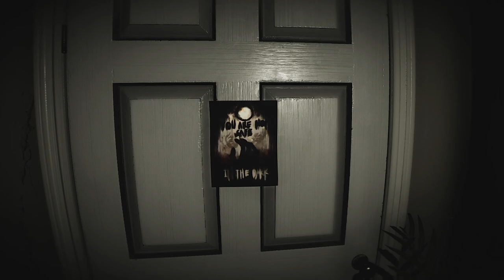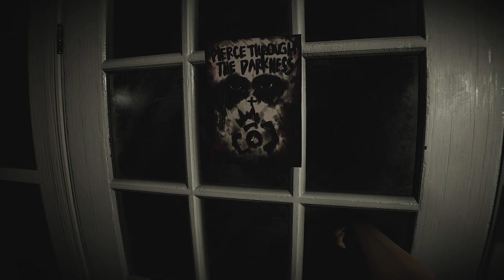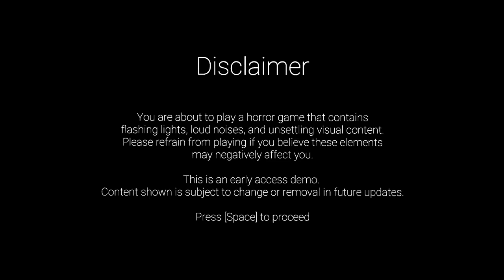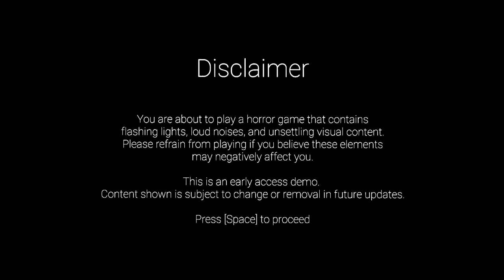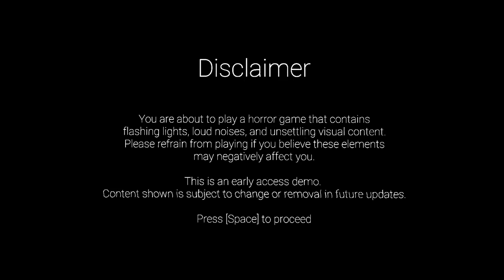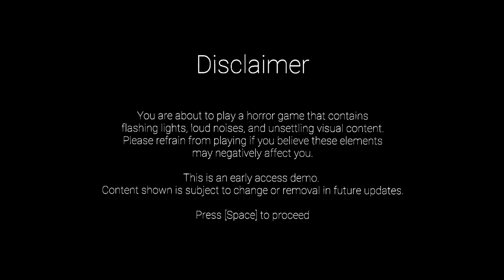THIS IS THE MOST TERRIFYING FNAF FREE ROAM | Shadows Awaken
This is a short free roam horror experience that was heavily inspired by Silent Hills PT and Five Nights at Freddy's. The story revolves around Michael's life decades after the bite of 87 incident.